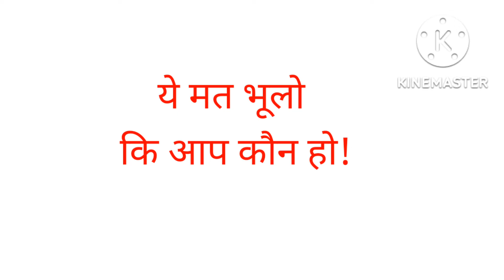Karma by Khushwant singh. Hindi Audio. A story of British era.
A Indian man like call him English man, how he treat his wife and Indian people, one incident shook him.